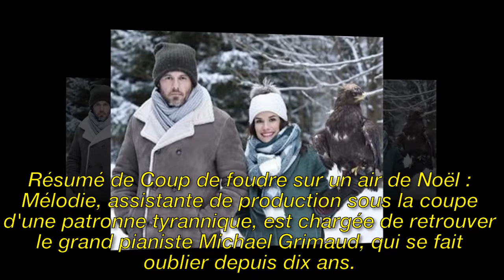Ballerina e pianista Lannick Gautry? innamorato del primo sguardo ai brani natalizi